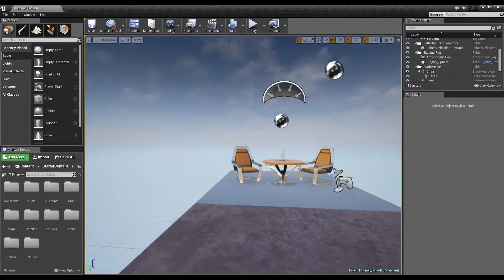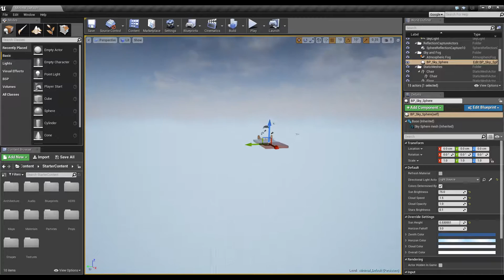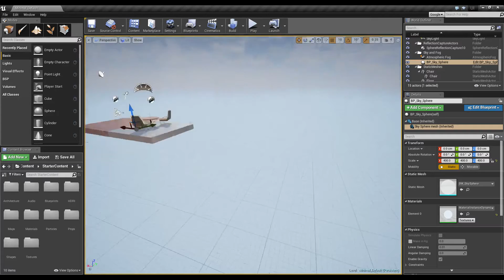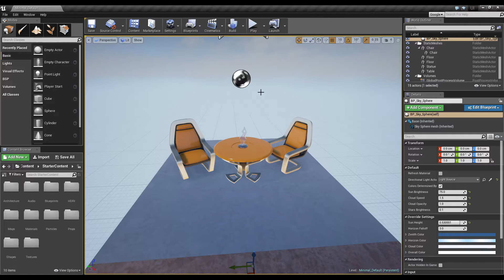Unreal Engine 4 - Navigace ve viewportu (CZ tutorial)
V dnešním tutoriálu si ukážeme jakými možnými způsoby se dá pohybovat ve viewportu!